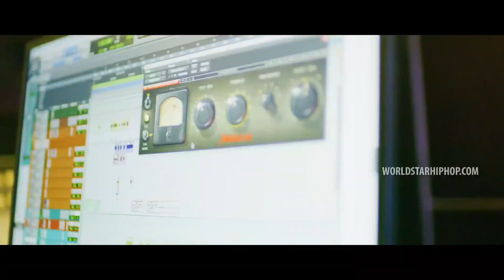Kevin Gates - Sidelines (ft. NBA YoungBoy) Music Video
Kevin Gates "Sidelines" Music Video